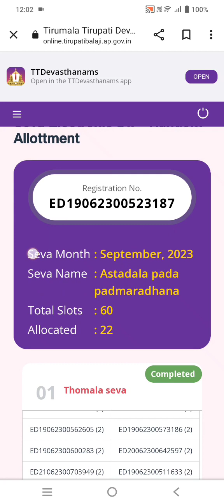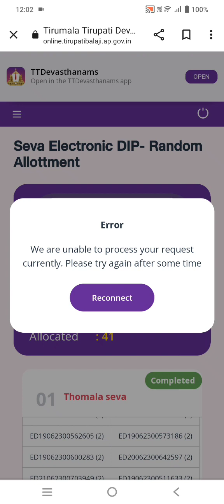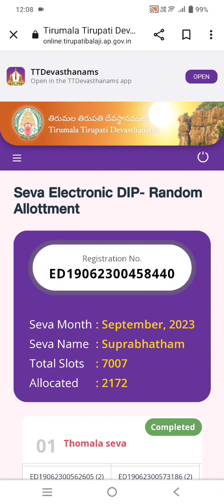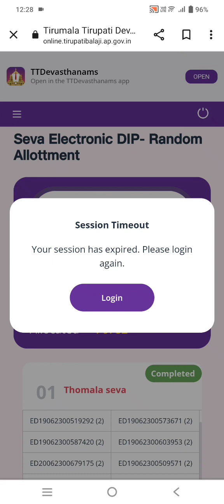TTD September month lucky dip || Srikar- 9110760676